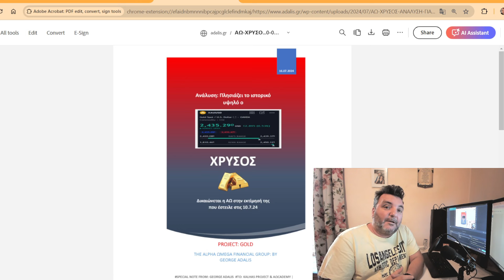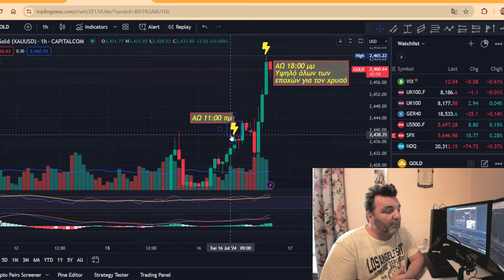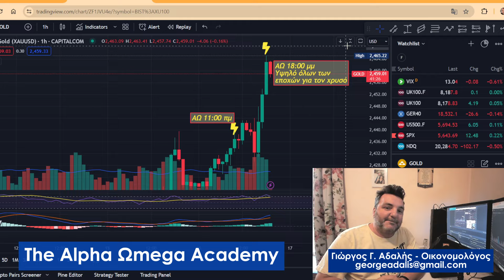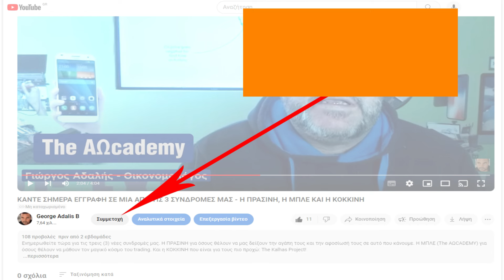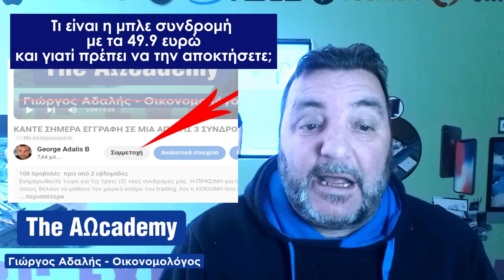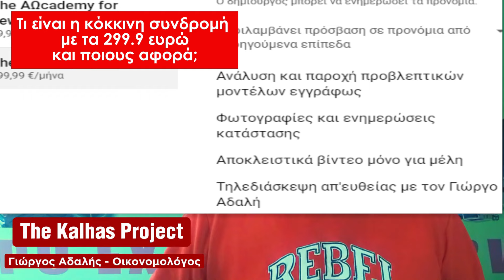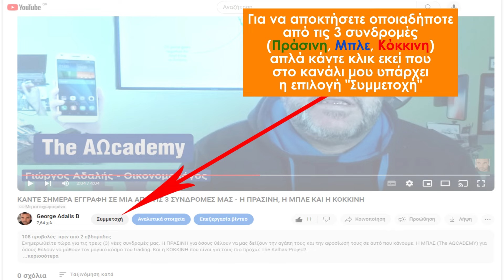Τεραστίων διαστάσεων πρόβλεψη της τιμής του Χρυσού στην Ακαδημία Επενδυτών της Αλφα Ωμέγα (ΑΩcademy)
Δείτε το δημόσιο αυτό βίντεο, το οποίο τεκμηριώνει τον τρόπο με τον οποίο οι συνδρομητές μας και τα μέλη της Ακαδημίας Επενδυτών της ΑΩcademy καθώς και του Kalhas Projct, σήμερα Τρίτη 16 Ιουλίου, ήταν ενημερωμένοι, ότι ο Χρυσός επίκειται να κάνει ιστορικό υψηλό στην τιμή του. Με μια άνοδο που θα ξεπερνούσε την υψηλότερη τιμή όλων των εποχών που είχε καταγράψει στις 20 Μαίου. Λέγοντας μάλιστα από το πρωί, ότι το παιχνίδι αυτό θα παιχτεί μετά τις 16:40 ώρα Ελλάδος .

Πράγματι λίγο μετά τις 17:00 το απόγευμα, ο Χρυσός πραγματοποίησε νέο ράλι καταλήγοντας σε μια τιμή που ξεπέρασε πολύ το προηγούμενο ρεκόρ του! Δικαιώνοντας πλήρως την ομάδα forecasting της ΑΩ στις προβλέψεις της!

ΔΕΙΤΕ ΤΟ ΒΙΝΤΕΟ ΚΑΙ ΘΑ ΚΑΤΑΛΑΒΕΤΕ ΟΛΟΙ ΕΣΕΙΣ ΕΚΕΙ ΕΞΩ, ΤΙ ΚΑΝΟΥΜΕ ΟΛΟΙ ΕΜΕΙΣ ΕΔΩ ΜΕΣΑ, ΣΤΗΝ ΑΚΑΔΗΜΙΑ ΕΠΕΝΔΥΤΩΝ ΤΗΣ ΑΛΦΑ ΩΜΕΓΑ!!!

Γιώργος Αδαλής

Ιδρυτής και CEO της ΑΩ Financial Group